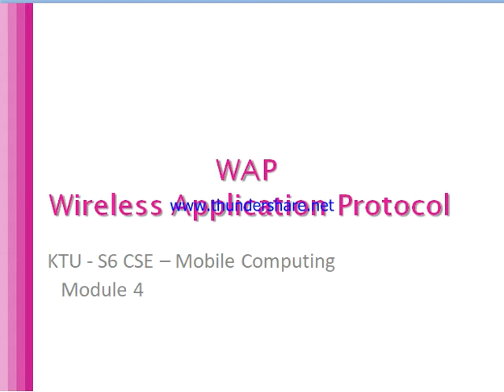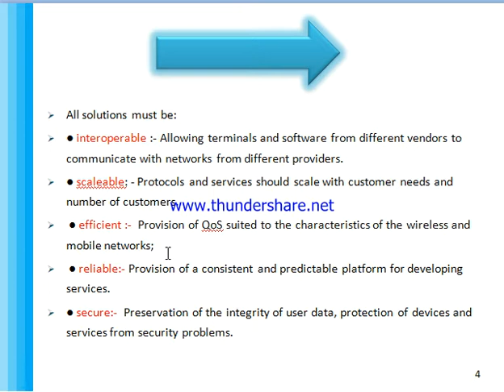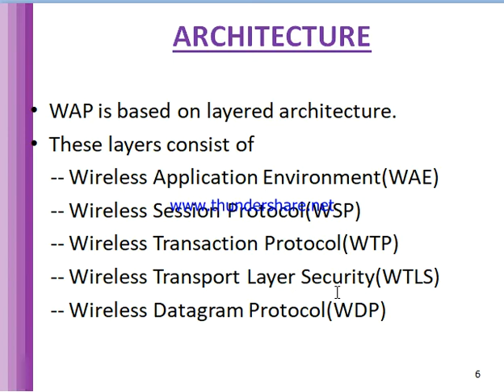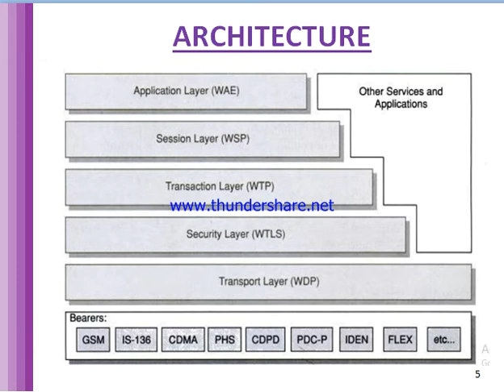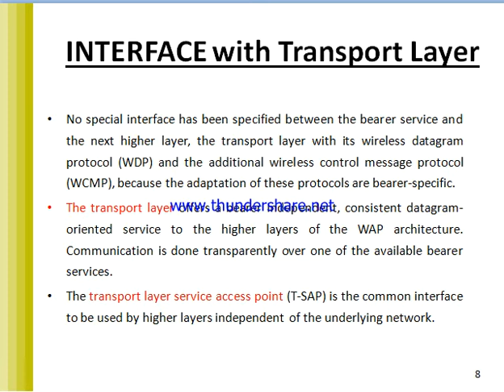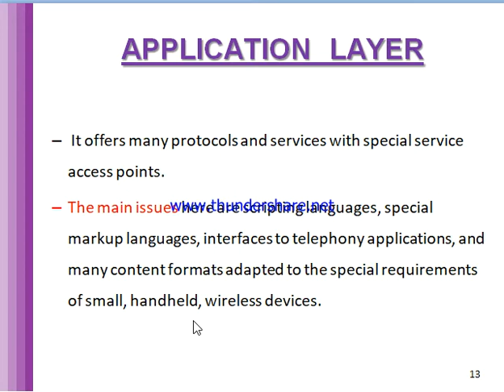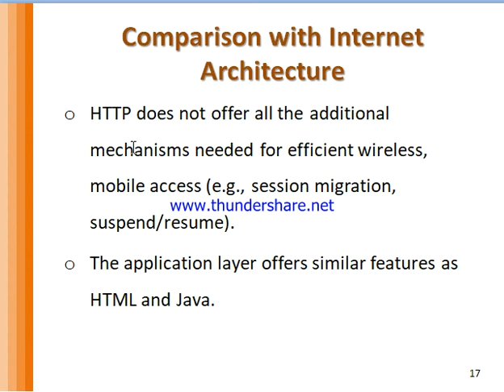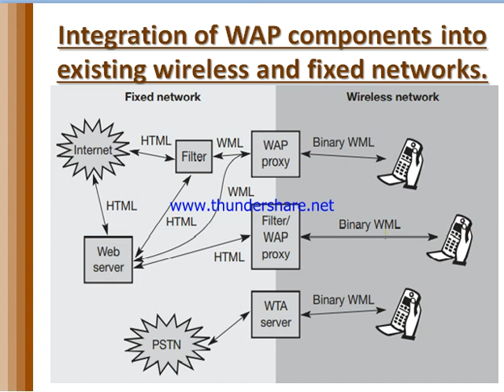WAP-Wireless Application Protocol/KTU/S6 CSE/Mobile Computing/In Malayalam Explanation